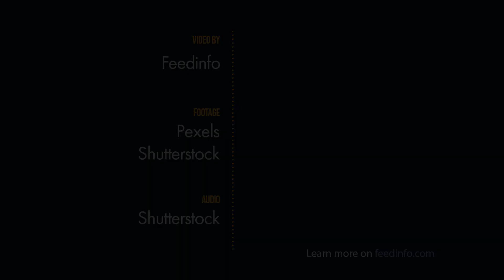Gut Health Biomarkers of Post-Weaning Swine Hold Valuable Insights - Feedinfo Shorts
The deep connections between gut health and livestock performance are undeniable. Although being able to measure gut health could provide valuable insight to livestock producers, the gut is an enormously complex ecosystem so arming producers with the ability to interpret it is no small task.

AB Vista has been developing tools and protocols to measure the gut health status of pigs in commercial farms during the post-weaning transition. AB Vista’s Global Service Manager Virginie Blanvillain tells us more.

Read the full article here: